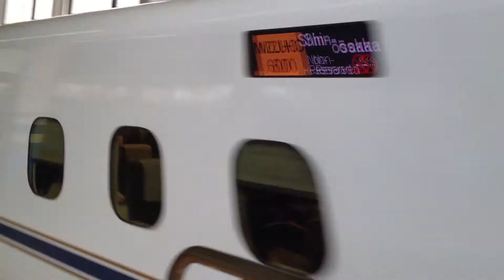山陽・九州新幹線 みずほ号(N700系) 上り出発＋下り入線/ 広島駅